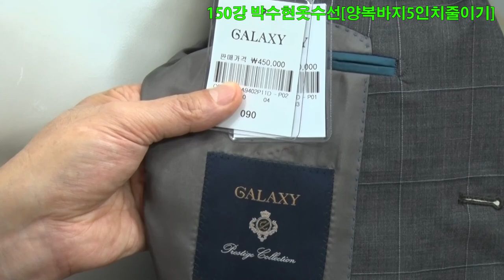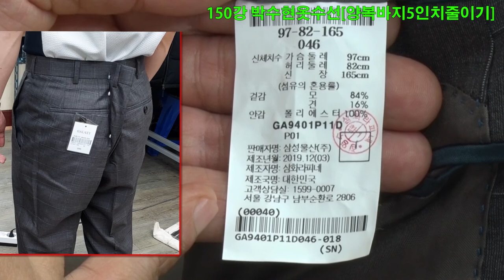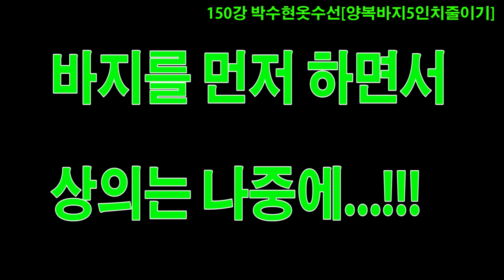양복바지너무커서한쪽으로줄일수없어서요?바지리폼 양복광주 바지수선리폼 How To Alter Your Pant Wais#ジャケットのサイズお直し例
150강#양복바지리폼#바지수선#양복바지너무커서한쪽으로줄일수없어서요?바지리폼 양복광주 바지수선리폼 How To Alter Your Pant Wais#ジャケットのサイズお直し例